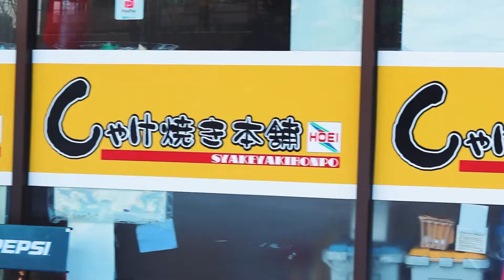【恵庭市】しゃけ焼き本舗